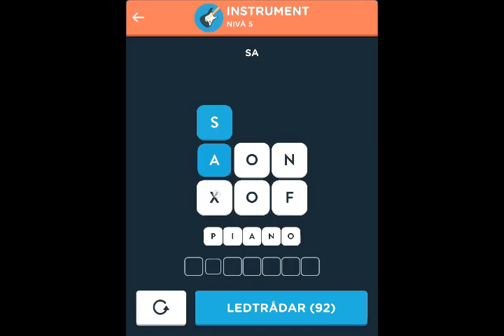Wordbrain 2 Instrument svar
Här är videon genomgång för Wordbrain 2 Instrument (Ordproffs 3x4). Du kan få svar på alla nivåer här